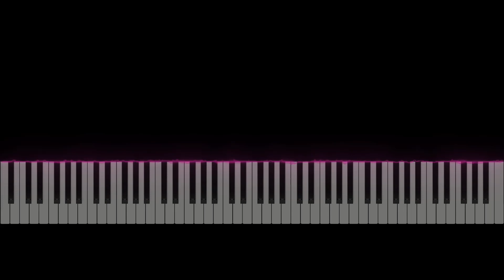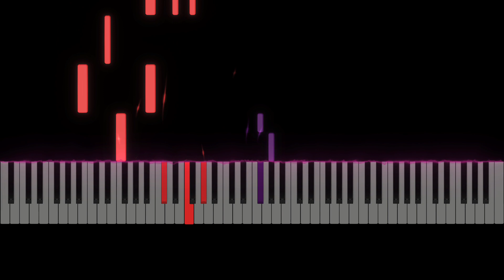Taste the Feeling - Avicii (Piano Arrangement)